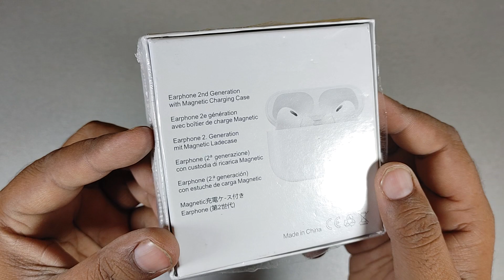Wireless Earphones Portable TWS Earbuds Headset Gaming Sport Music Price Rs 1499 Unboxing And Review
Next Review Kis ka Chahiye Comment Box Main Batain